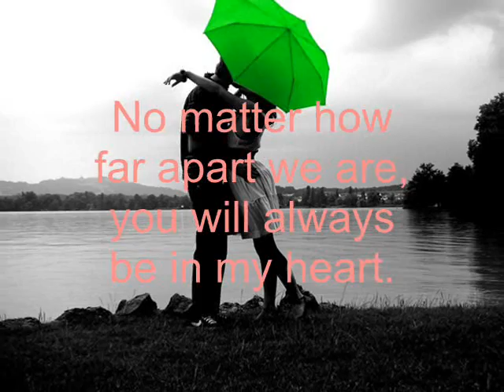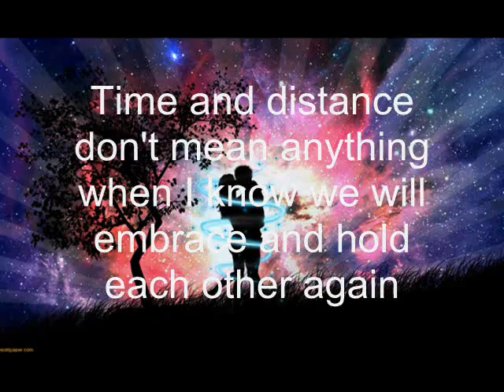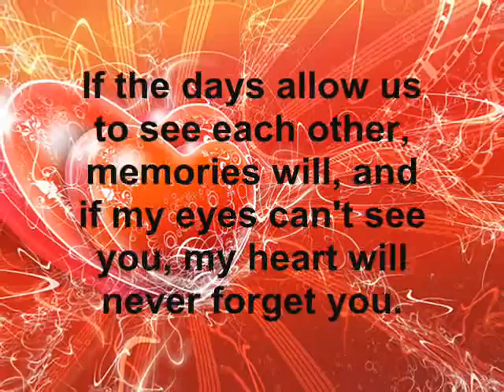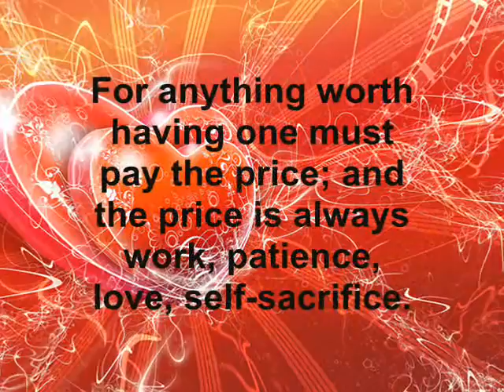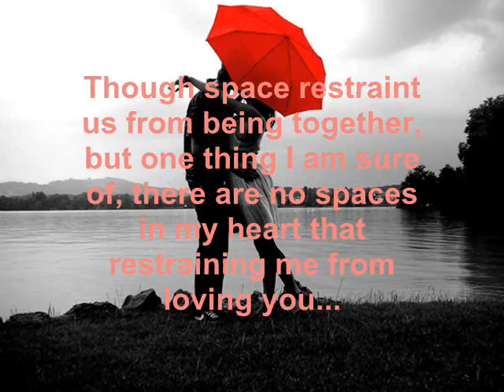Long Distance Love Quotes